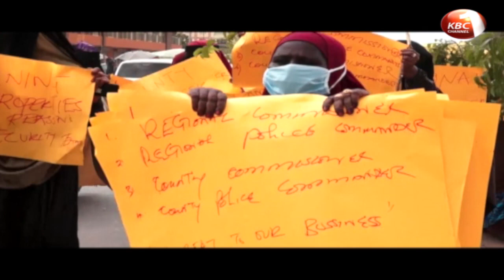Garissa residents protest harassment by security agents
Over 50 business women drawn Garissa town took to the streets to protest against what they say was unwarranted harassment. The women accused security agents from the area of engaging on a destruction spree targeting their businesses.